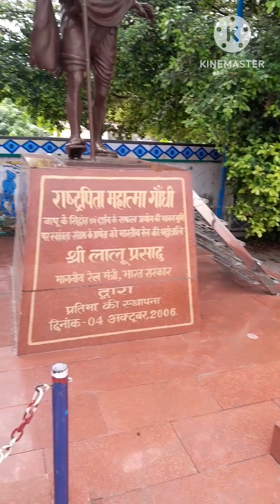best place ghumne ke liye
Best place ghumne ki liye